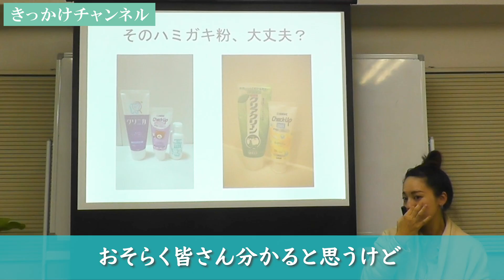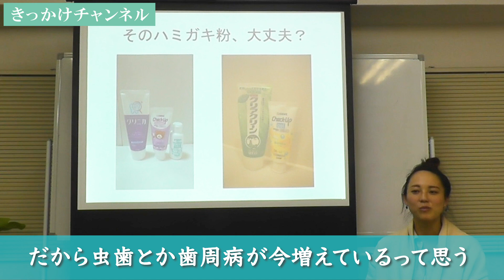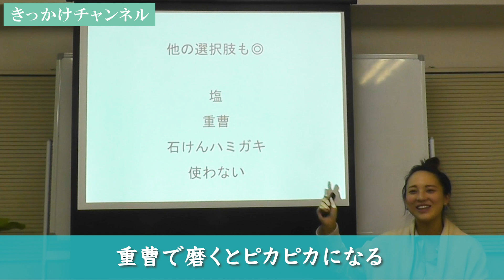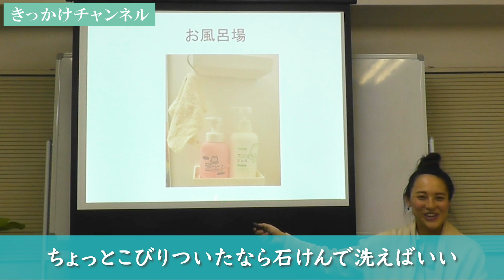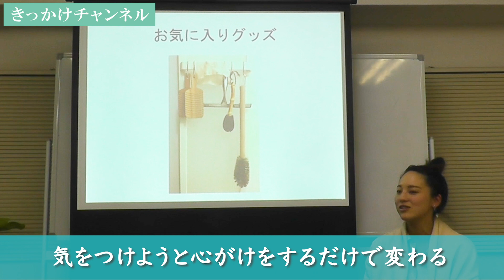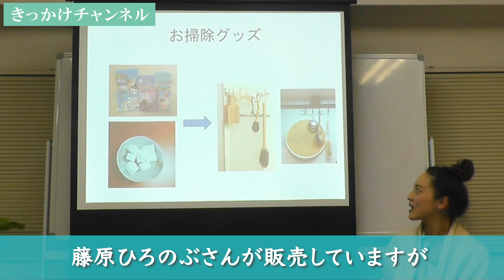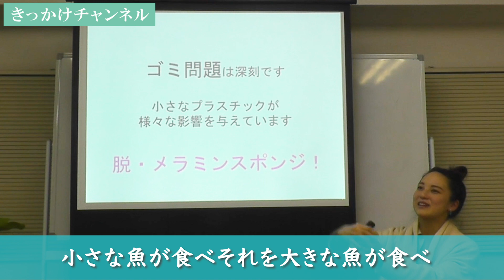【最新版】モノ選び講話！健康で「楽・安・シンプル」な暮らしの秘訣 Vo.５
【家族のためのモノ選び講話　Vo.５】

モノ選びも暮らしも考え方も整えていきたい！
と思っている人、多いはず♪
だけどなかなか今の生活を変えられなくって
モヤモヤしていませんか？

あたりまえの、でも、忘れがちな大切なことに
たくさんの人に気付いてほしくて！

家族のためのモノ選び講話
を作りました！

２０２０年２月に行われた講話の様子を分けてアップしています。
Vo.５では「ハミガキ粉」「お風呂場」「うめのあゆみのお気に入りグッズ＆掃除グッズ」「ゴミ問題」についてのお話しをアップしています！

講座やオンラインクラスの詳細はコチラ！

モノの選び方や身体のこと・美容のことなどの講座をしています
▼《実学ラボ》講座内容・お申し込み▼

ガイアの水などおすすめのグッズを販売しています！
▼おすすめの商品はコチラ▼

【うめのあゆみ プロフィール】

人と地球を幸せにしたい！
ハイパー主婦×パワフル社長
うめの あゆみです

福岡在住、3児の母（小2、小1、1歳）

自分の子育てをきっかけに、2016年よりモノ選びや暮らし、社会問題などについて発信を開始。

個人向け講座や、市町村や企業での講演会をはじめ、
保育園・幼稚園・小学校・大学での講話の開催など、
ニーズに合わせた講座を47都道府県すべてで開催。

講座・講演会は、のべ約2万人が受講。
現在も、オンライン+対面にて、全国各地で活動している。

2017年より、”家で働くお母さんたち”とチームを作り
コロナ禍前より、在宅ワークの先駆けとなり仕組みを構築。

2019年9月、株式会社シャイネンを設立。

心理学や統計学を駆使し、ひとりひとりの命が輝く「適材適所」を心がけることで
チームで動く皆にとって、働きやすい環境づくりを実現させている。

ボランティア活動として「子ども見守り隊」を発足。隊長として助け合いの輪を全国に広げているほか、
オリジナルソング「あーすきすき」の作詞・作曲と拡散活動も精力的に行っている。

▽モットー▽
今も未来もずっと笑顔で